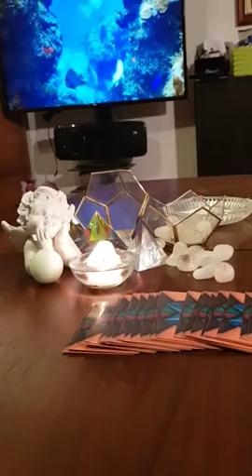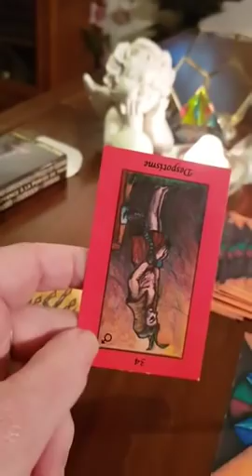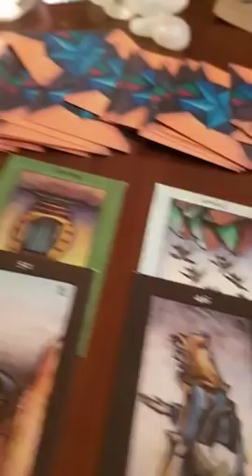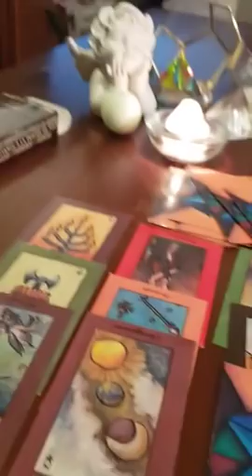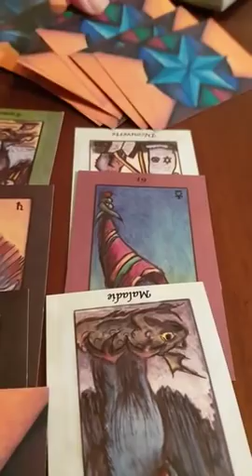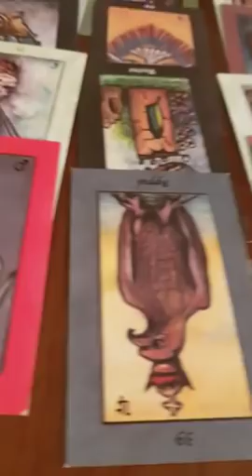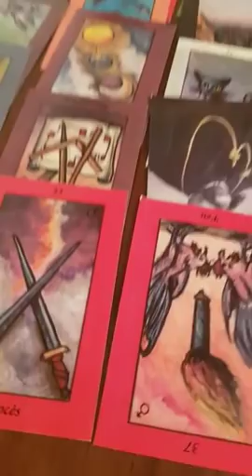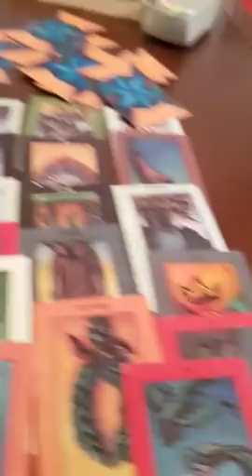6/// Que va t'il se passer en France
Une Vie en Plus est une marque. Attention ce n'est pas un réseau, une seule personne le gère, Jackie, donc personne ne répondra à ma place. Je suis seule à bord de mon propre petit navire depuis des années.

❌Retrouvez-mois sur ETSY